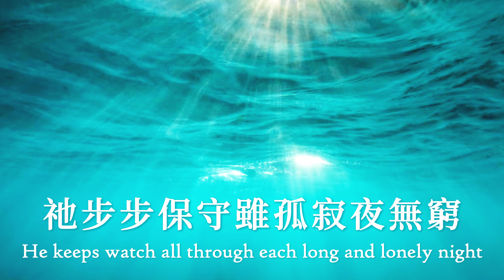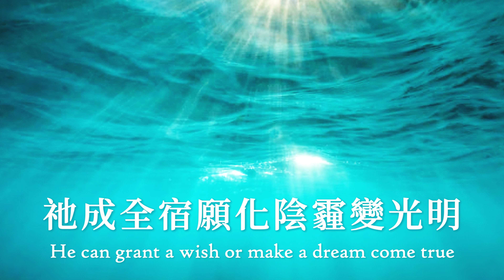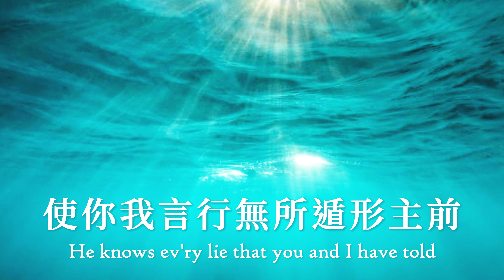祂 He —【诗歌】 Tenor《小平心歌Ping Hymns—Chinese Version》PINYIN SUB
欢迎来到我的YouTube频道！这里有经典的赞美诗，繁体中文和英文歌词。需要拼音可以打开字幕。
Here, you'll find wonderful worship songs with lyrics in both Chinese and English. Thank you for worshiping with us!

🔗 想听更多敬拜歌曲？请访问我的频道Want to listen to more worship songs?

🎶 歌曲名：祂 He/He can turn the tides and calm the angry sea

祂斥責風浪狂風大浪平靜，祂譜寫樂章滿有和諧安寧，
祂安置星宿以光華綴穹蒼，祂步步保守雖孤寂夜無窮，
祂必定垂聽孩童初次禱祈，祂喜愛義者罪人也不撇棄，
雖我們時常令祂傷心痛苦，祂還是說：「我寬恕。」

祂成全宿願化陰霾變光明，祂成全美夢化愁雲為朗晴，
祂非常清楚彩虹終於何處，祂非常明白地平線外何物，
使聾子聽見瞎子看見主面，使你我言行無所遁形主前。

Lyrics:
He can turn the tides and calm the angry sea
He alone decides who writes a symphony
He lights ev'ry star that makes our darkness bright
He keeps watch all through each long and lonely night
He still finds the time to hear a child's first prayer
Saint or sinner call and always find Him there
Though it makes Him sad to see the way we live
He'll always say I forgive
He can grant a wish or make a dream come true
He can paint the clouds and turn the gray to blue
He alone knows where to find the rainbow's end
He alone can see what lies beyond the bend
He can touch a tree and turn the leaves to gold
He knows ev'ry lie that you and I have told

詩集：美樂頌，206